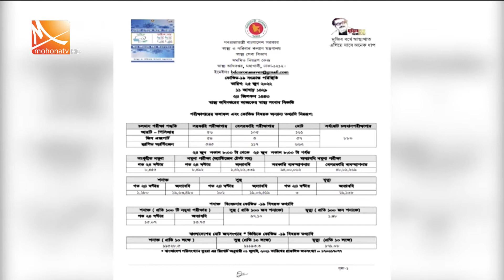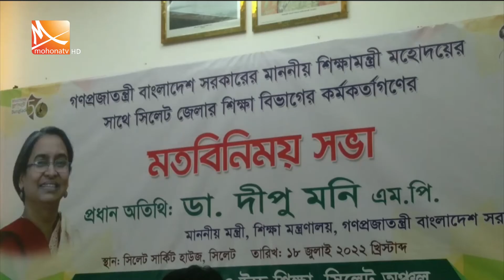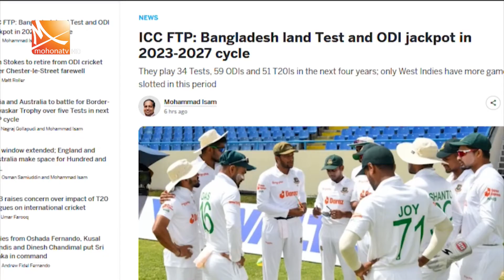মধ্যরাতের মোহনা সংবাদ | তারিখ: ১৯ জুলাই ২০২২ | Mohona News